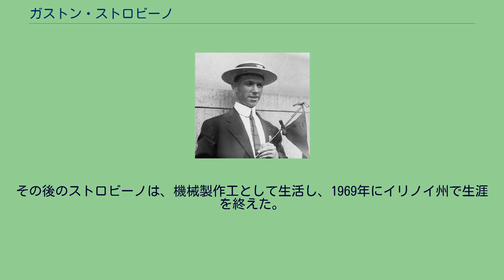ガストン・ストロビーノ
ガストン・ストロビーノ（Gaston Maurice Strobino、1891年8月23日 - 1969年3月30日）は、アメリカ合衆国の陸上競技選手である。
彼は、1912年ストックホルムオリンピックマラソン競技で銅メダルを獲得した。
ストロビーノはスイス生まれのイタリア人で、少年期にアメリカに移民してきた。
ニュージャージー州パターソンに定住したストロビーノは、その地のスポーツ団体であるサウスパターソン・アスレチッククラブで陸上競技を始めた。
1912年に彼はクラブを代表してオリンピックの候補選手となったが、そのときは代表の資格を得られず、参加費用を自己負担して代表チームに加わることになった。
クラブの仲間や友人たちが、この費用を寄付してくれたため、彼はストックホルムにオリンピック代表チームの一員として行くことができた。
ストロビーノは、ストックホルムオリンピックのマラソン競技にアメリカ代表として出場した。
このオリンピックでのマラソン競技は、出場選手68人のうちほぼ半数の33名が途中棄権するという過酷なものとなった。
ストロビーノはアメリカ代表として出場した12選手のうち最高順位の3位でゴールし、銅メダルを獲得した。
ストロビーノの銅メダル獲得は驚きをもって迎えられ、アメリカに帰還した彼は大歓迎された。
その後のストロビーノは、機械製作工として生活し、1969年にイリノイ州で生涯を終えた。
^ The big day during the Olympic Games 2010年8月15日閲覧（英語）